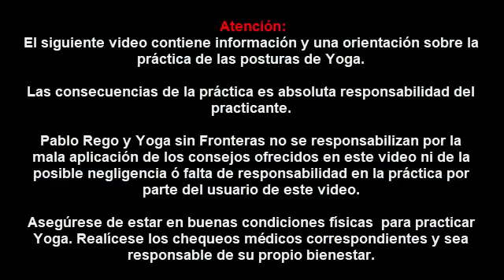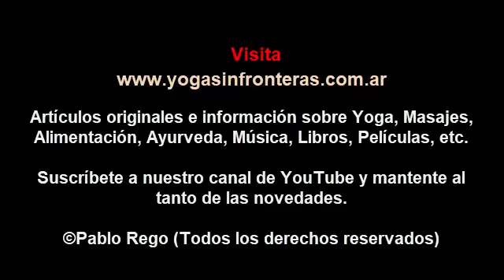Clase completa de Yoga Gratis - Serie Rishikesh - Práctica con Pablo Rego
Clase completa de Yoga con Pablo Rego. Es una serie de Yoga clásico que dura unos treinta minutos con la cual se puede realizar una práctica de la misma manera que si se asistiera a una clase en una sala física de Yoga.
Antes de realizar esta serie se recomienda hacer una entrada en calor. El ejercicio por excelencia para esto en Yoga es el Saludo al Sol del cual dejamos aquí el link para su práctica